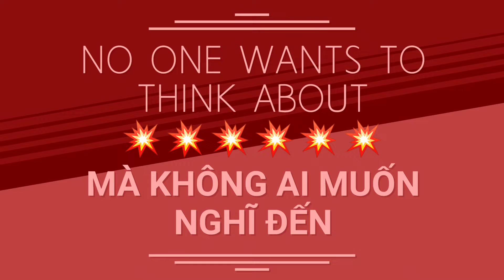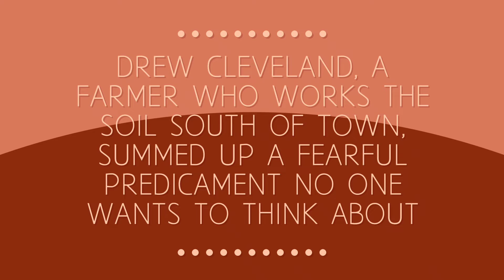a farmer who works the soil south of town